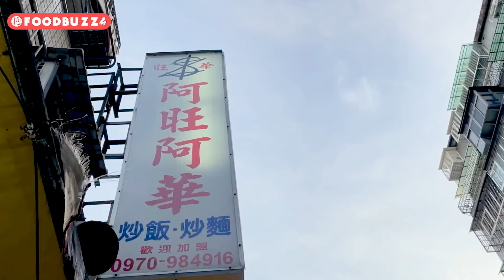【台湾 グルメ】チャーハンと台湾風焼きそばの専門店！阿旺阿華炒麵炒飯【FOODBUZZ】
【エリア】
台湾・台北市

【店舗名】
阿旺阿華炒麵炒飯

【住所】
No. 190號, Guisui St, Datong District, Taipei City, 台湾 103

【ジャンル】
チャーハン・台湾風焼きそば

【FOODBUZZ】
動画検索で食事の旅にでかけよう！素敵な飲食のお店探しはポータルサイト「フードバズ」❤️
日本全国の「食」にまつわるお店や商品の情報をお届け中🎶
海外飲食店・人気YouTuberコラボ・国内観光スポット・レシピ動画などのコンテンツも盛りだくさん🎥

世界初の飲食動画検索メディア「FOODBUZZ」のサイトはこちら♪

フードバズとは？

【フードバズのおすすめ動画】
大都会新宿で味わう自然和食とおもてなし

福岡・糸島でこだわり抜いて育てた野菜農家の直売ストーリー動画

野菜の伝道師が伝える創作イタリアン

本厚木STEAK MAFIAの1ポンドステーキ

東京・神田　ビブグルマン3年連続受賞店の絶品うどん

博多で絶品のイカ活き造りを楽しむ！

本当は教えたくない知る人ぞ知るコーヒー店

3代目店主が送る行列店の名物カレー

海苔通販・創業70年の歴史ある名店

東京・千代田区で味わう本格タイ料理

今日の献立にお悩みなら！自宅ですぐにできるレシピ動画シリーズ♪

親子2人で行く世界農業遺産のドライブ旅 石川・輪島市